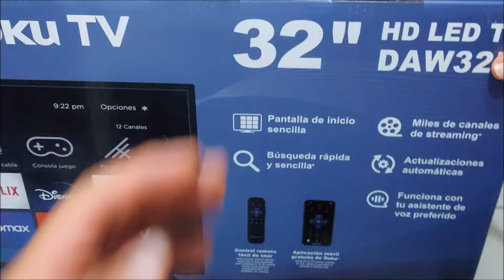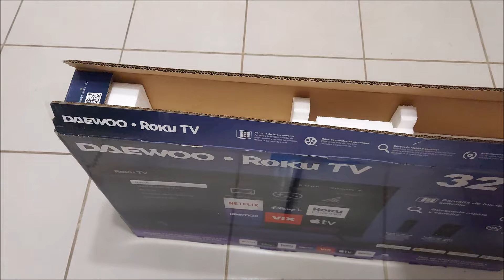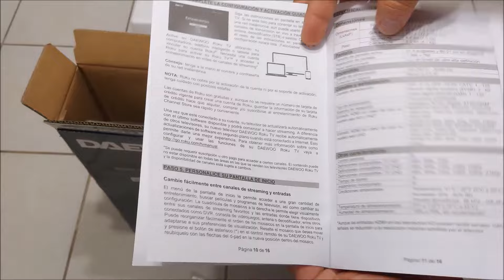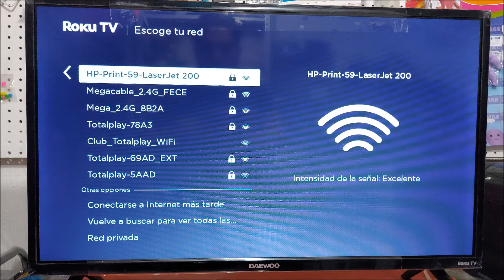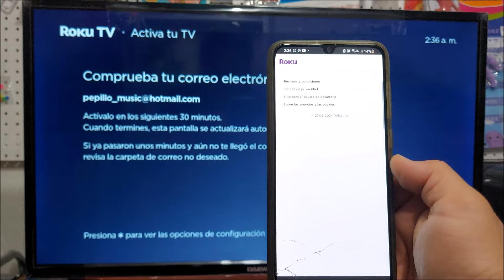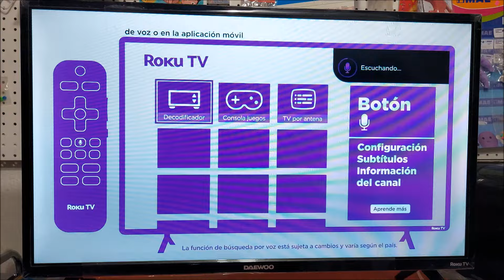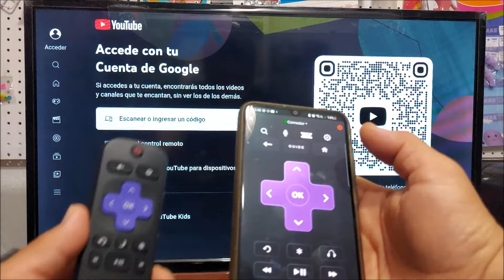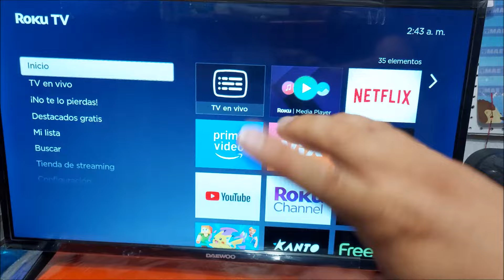UNBOXING pantalla DAEWOO DAW32R primer encendido y configuración.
Veremos el DAEWOO DAW32R , la más económica del mercado, la obtuvimos a un precio que no pudimos resistir. Vemos el desempaquetado, todo lo que lleva esta pantalla y le daremos su primer encendido, y la configuración haber que tal...